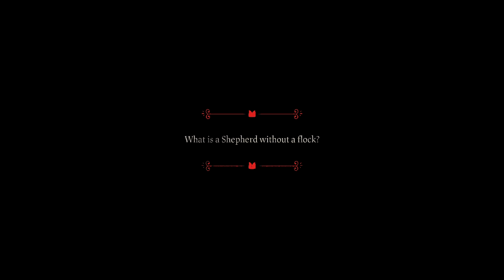Conquering Darkwood [#1.2 | Cult of the Lamb]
The further I go into this game, the more I get myself invested into it...
Mainly because I have my loyal followers here to take care of...
It might be part of something, that I might have mentioned during this or last part of this session.
But there is still the rouge-like element I'm still unsure of... And it's not because of me slowly getting used to this which is why I'm saying that...

0:00 Back to my Followers
17:52 Darkwood 3
41:17 I need to feed my loyal followers
1:24:42 Lonely Shack
1:32:17 Darkwood 4
1:58:23 Here for me... Here for them...
2:19:17 End of Session